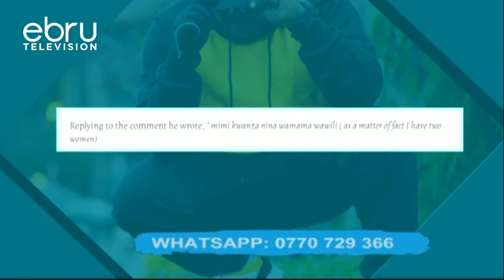Nonini On Being A Kept Man: "Niko Na Wanawake Wawili"